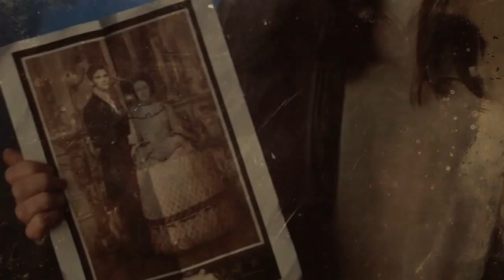Daniel and Luce - Ash again (Fallen movie)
Try watch in HD 😂